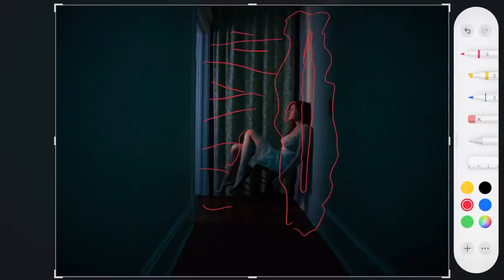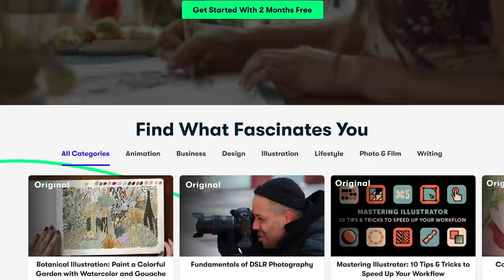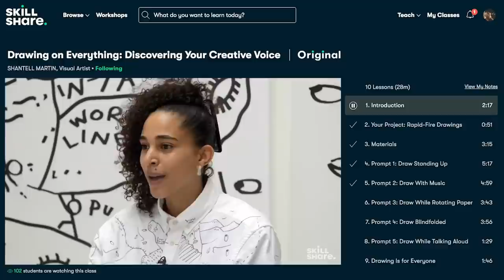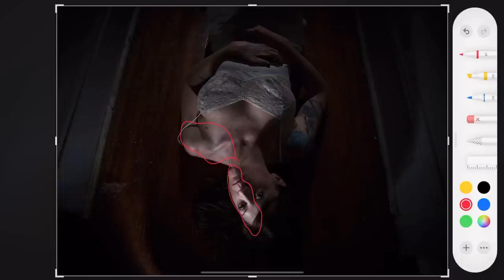Behind The Scenes :: Show & Tell :: Portrait of Leigh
For this video I walk you through the thought process and technical stuff for some portraits I made of my friend, Leigh. This is part of my personal portrait work.

MagMod MagBeam Kit
MagMod Starter Kit (grid and gels)

Here is a similar soft lighter to the one I use

Gear list for these videos I’m making these days...

iPhone 11pro :: PowerDeWise lavalier mic for iPhone :: Lav Mic for Android (I have not tested this one myself)

Phone tripod mount :: MeFOTO Tripod :: Small Manfroto Tabletop Tripod

Neewer LED light kit :: Pixel LED ring light

FilMic Pro for iOS and Android / FilMic Remote (FiLMiC remote is currently only available for iOS. If you know of a good Android alternative please let me know!)